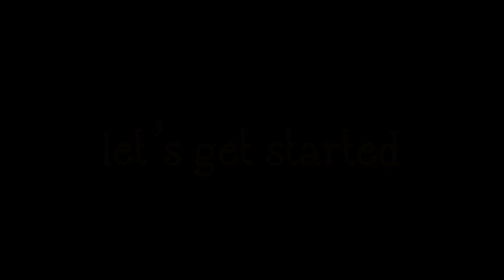Spirit Halloween 2021 Prop Fails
It’s finally here! Some of these clips aren’t really fails but I needed clips because this video was very delayed. Some of these fails people break the animatronic on purpose or something. So don’t get mad if this video was delayed or anything please